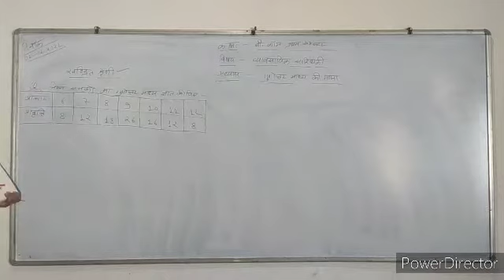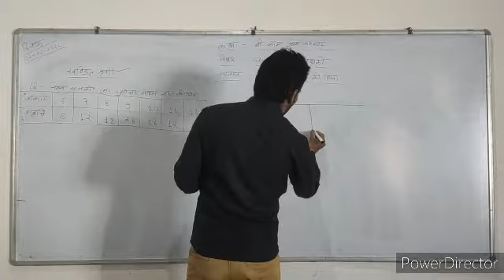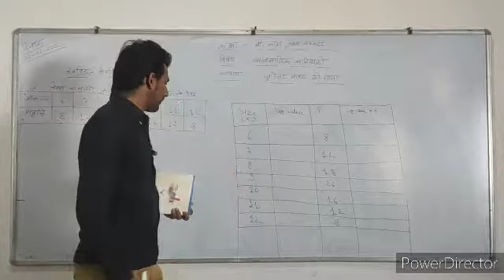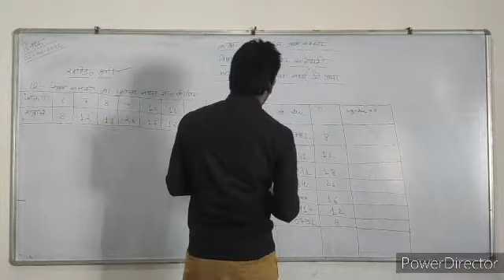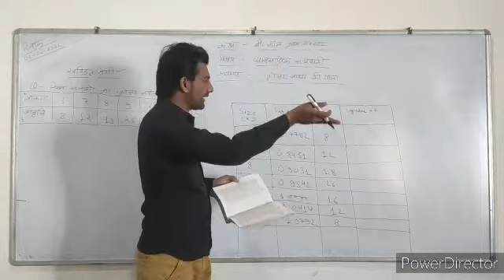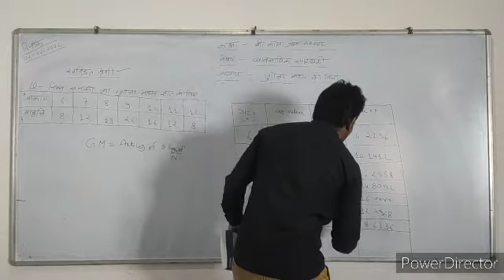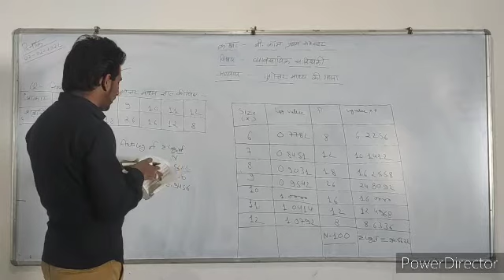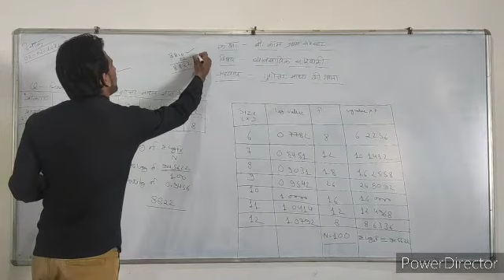Calculation of Geometric mean in discrete series.